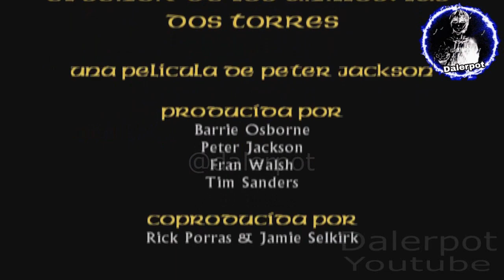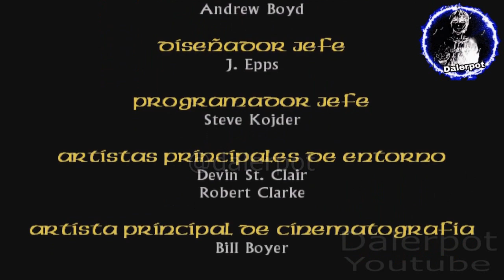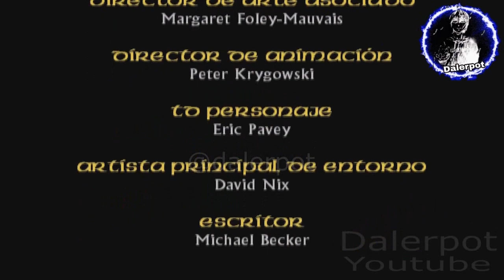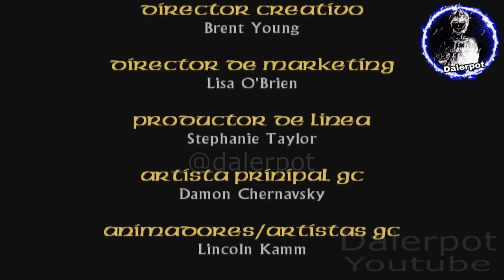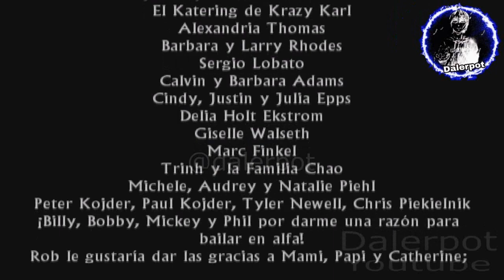El Señor de los Anillos las dos torres | pelicula completa / todas las escenas español